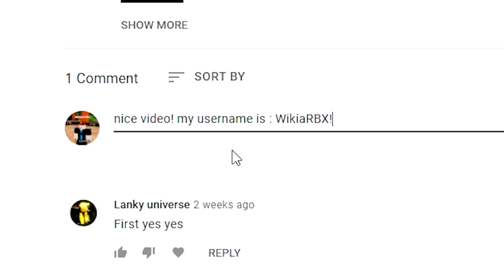Pet Simulator X (😲OMG) ALL NEW SECRET OP CODES?! Roblox Pet Simulator X